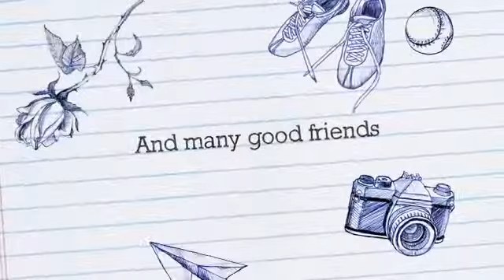Pugh Family Matters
Millie's 8th Birthday